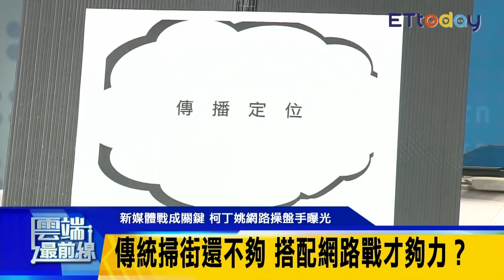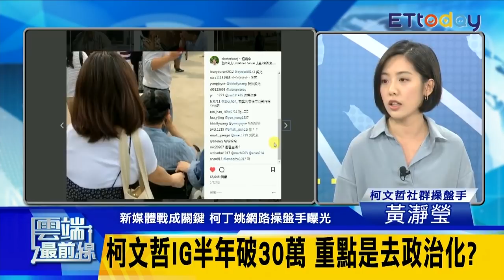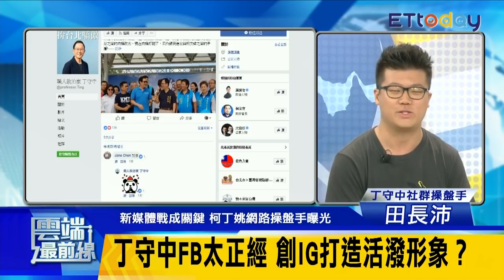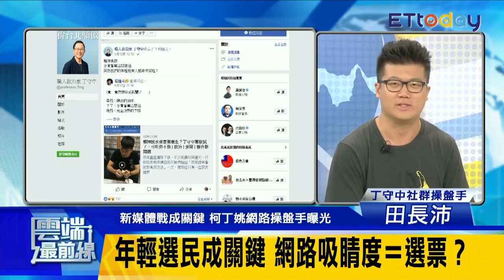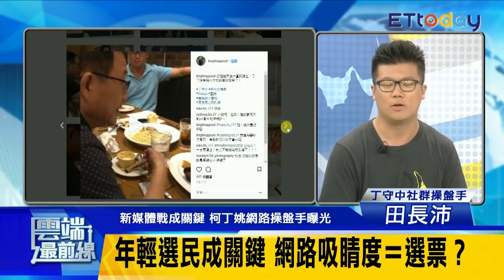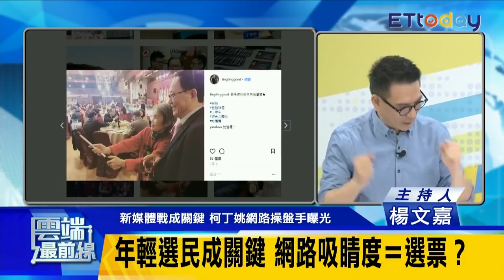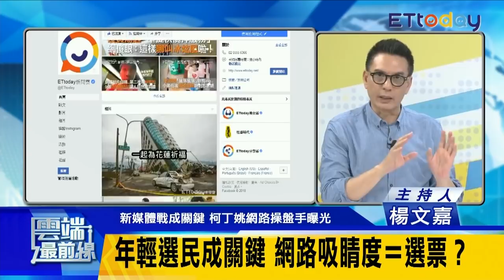網軍=選戰新大三角？ 收割政治冷感群就能贏？｜雲端最前線 EP373精華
20180615雲端最前線第373集精華